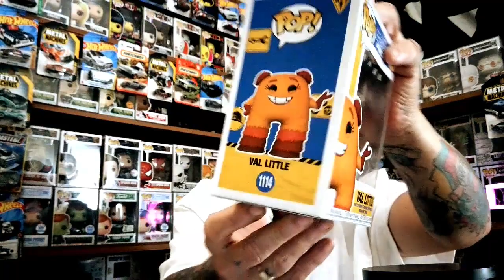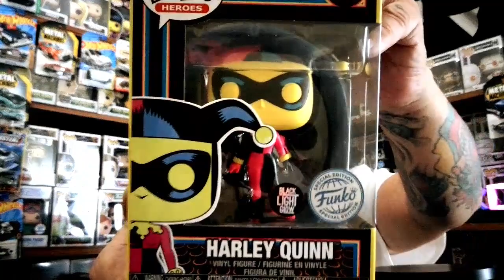Mystery Box Opening (Part 5)